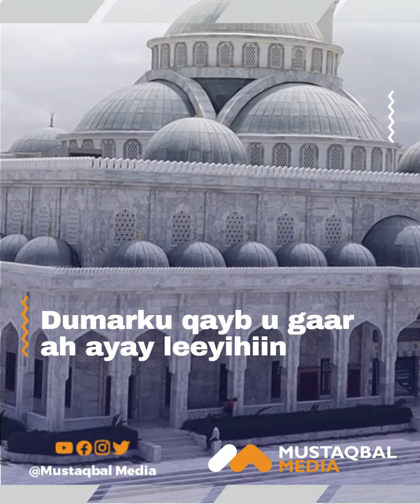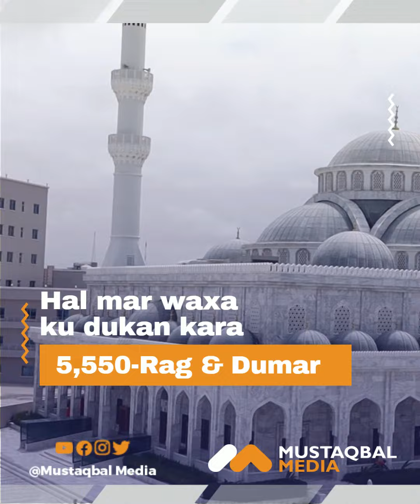Masjidkii ugu horreeyey ee dhismihiisa ay iska kaashadaan dadka iyo dowladda Soomaaliya..